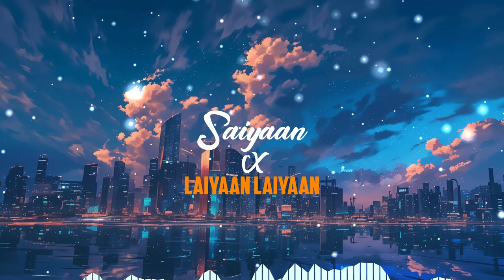Saiyaan X Laiyaan Laaiyaan (Slowed + Reverb) | hindi songs slowed and reverb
🎼 Name - Rahul

Tags Included -